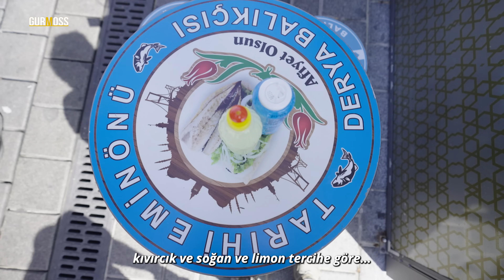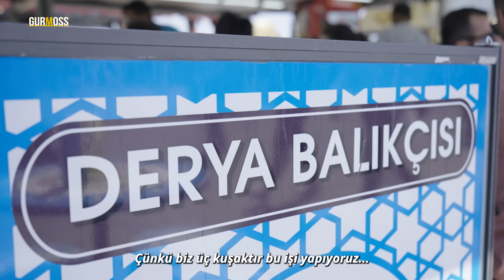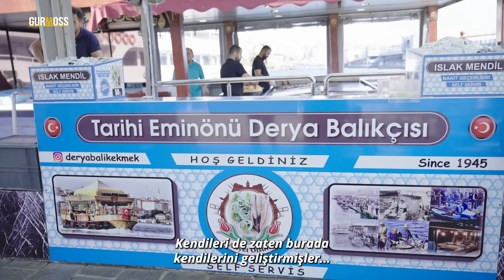İstanbul'un İlk Balık Ekmek Teknesi | Balık Ekmek Teknesinde Üç Kuşak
Balık ekmek ne zaman Eminönü’nün bir simgesi haline geldi? Eminönü’ne hatta İstanbul’a mal olan bu lezzetin çıkış noktası, Eminönü’nde yer alan Derya Balık teknesinin dedelerine kadar dayanıyor. Tesadüf eseri ortaya çıkan ve gastronomik bir kültür haline gelen balık ekmeği Derya Balık’ın 3. kuşak işletme sahiplerinden Mustafa Öztürk anlattı.